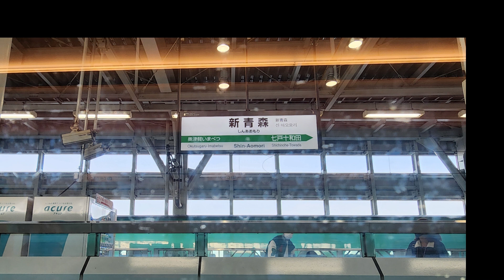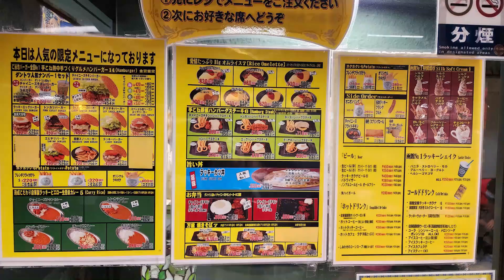Mount Hakodate Night View 函館山夜景 Tokyu Stay Hakodate 東急函館 灯の湯 Lucky Pierrot Hamburger 小丑汉堡